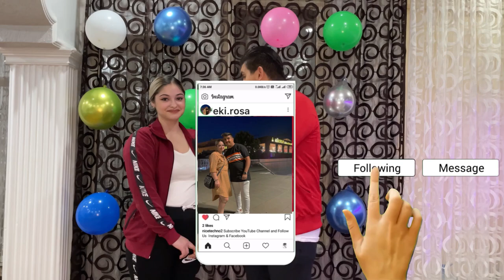IGRA BALONENCAR -(🎈)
Zdravo sarinenge eke amendar pandajek nevo video nadinava man deka ka svidzinelpes tumenge

-Like ( o video)
-coomentary

-OVEN SASTE POZZ 👍🏽🙂